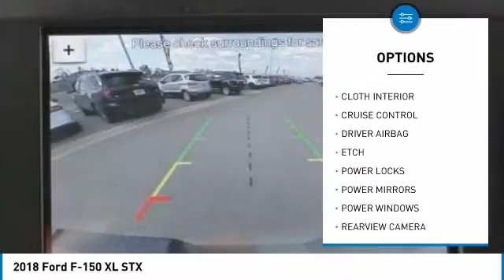2018 Ford F-150 Fontana, Chino, Norco, Moreno Valley, San Bernardino, CA FJ1800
2018 Ford F-150 XL STX

16005 VALLEY BLVD.

SUNRISE FORD FONTANA: PROUDLY SERVING FONTANA, CHINO, NORCO, MORENO VALLEY, SAN BERNARDINO, AND SURROUNDING SOUTHERN CALIFORNIA LOCATIONS. THIS INGOT SILVER 2018 Ford IS EQUIPPED WITH A ENGINE; 2.7L V6 ECOBOOST, AUTOMATIC TRANSMISSION, AND RECEIVES AN ESTIMATED 20 City/25 Hwy MPG. FONTANA, CA 92335. FONTANA, CA  CHINO, CA  NORCO, CA  MORENO VALLEY, CA  SAN BERNARDINO, CA 2018 Ford XL STX Stock #: FJ1800 | VIN: 1FTEX1CP1JKD57032 | 2018 Ford F150 XL STX Sunrise Ford Fontana